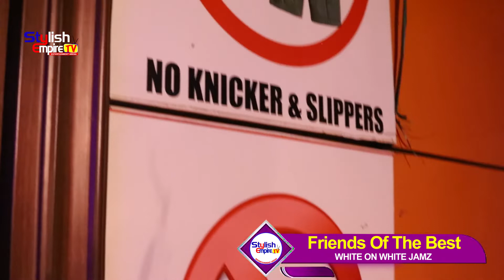FRIENDS OF THE BEST WHITE ON WHITE JAMS